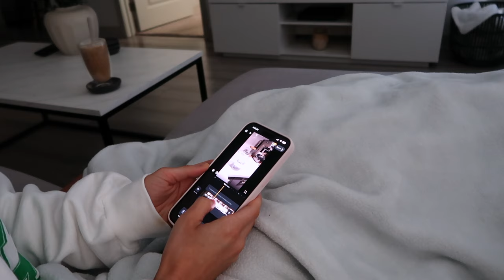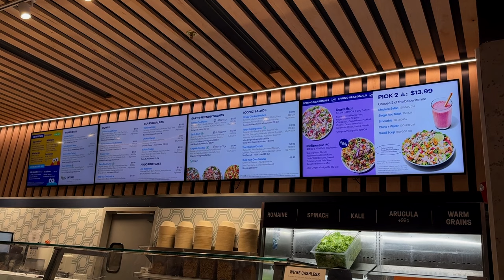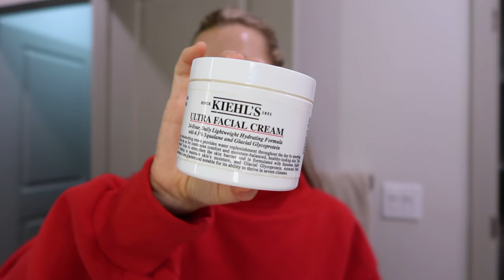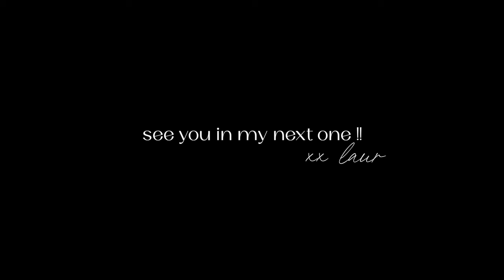VLOG: day with friends, productive sunday, what’s in my shower & products I'm obsessed with + more!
ITEMS MENTIONED:
Mielle Rosemary Oil
Striped Robe
White Tank
Jean Shorts
Crown affair shampoo
Crown Affair Conditioner
Crown Affair Mask
Salt & Stone Body Wash
Living Libations Best Skin Ever Oil
Kiehls Moisturizer
Vegamour Advanced Serum